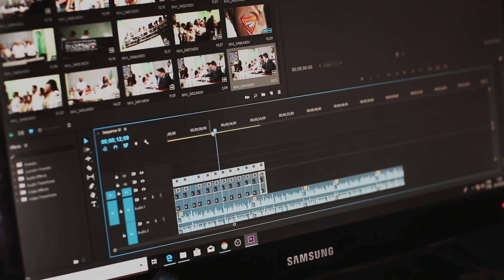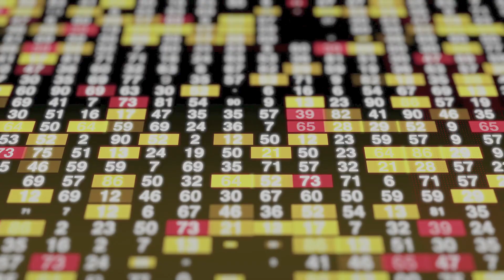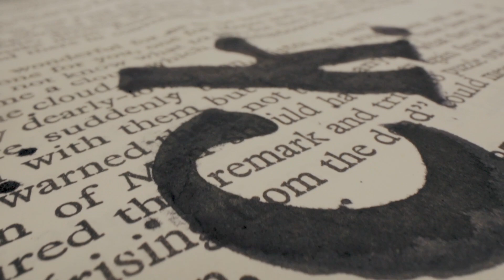Don't buy a new camera | Panasonic GH6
In today's video or short film, however you like, I will tell you a reason why you shouldn't buy the new camera: Panasonic GH6 or any other camera (Canon R5 or Sony a7siii). You see we filmmakers often spent so much time focusing on gear instead focusing on story. Our reviews are all about specs and why certain specs is better but not a single YouTuber talks about the importance of the story. You can have the latest, most fancy camera body but without all other factors such as: lighting, good audio, effects, visual aspect, good acting and GOOD STORY it becomes irrelevant. Please, I encourage you...Go out and create, don't focus on camera specs but focus on creating and telling a story.

Thumbnail: Photo by Jack Redgate